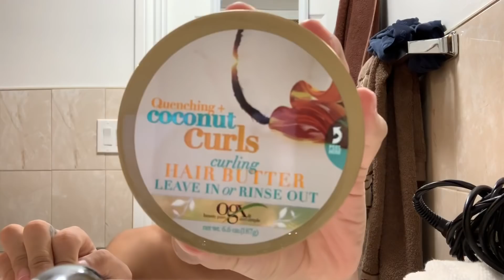MY CURLY HAIR ROUTINE (WORKS FOR MEN AND WOMEN)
im a year late, im sorry guys lol. comment what you guys would want me to post on here, and make sure to check out my music! (link below)

all other songs are on my soundcloud!